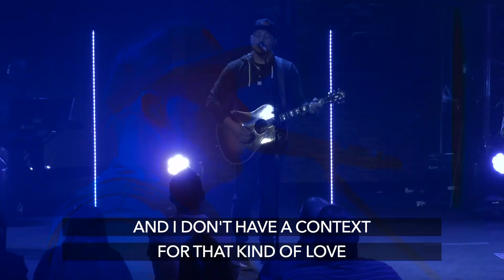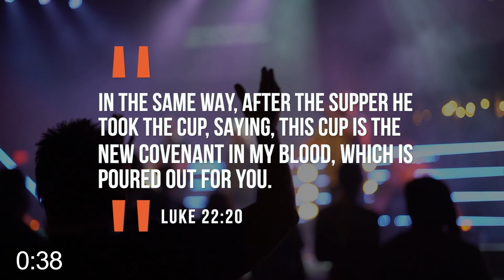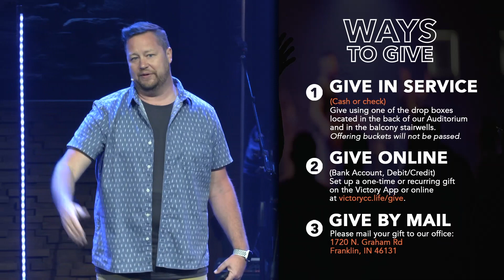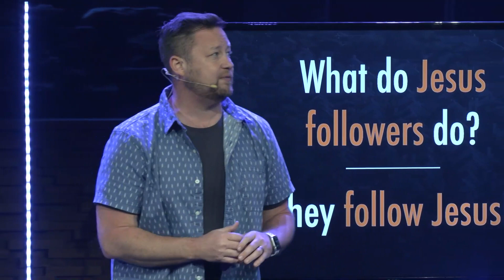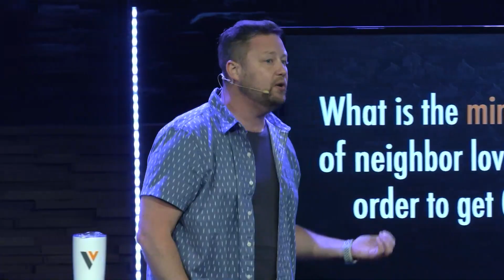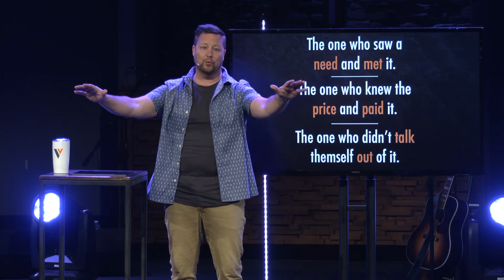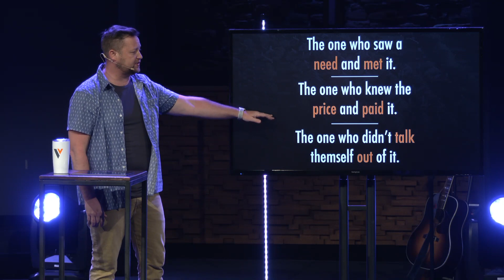April 24, 2022 Full Service | B.L.E.S.S.